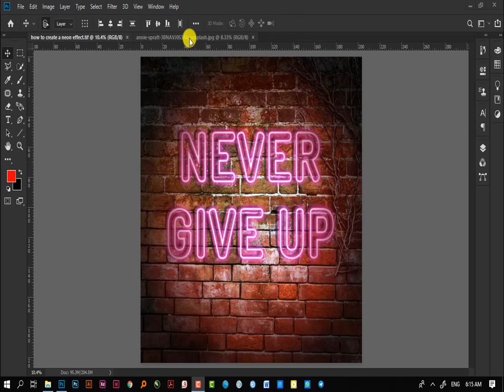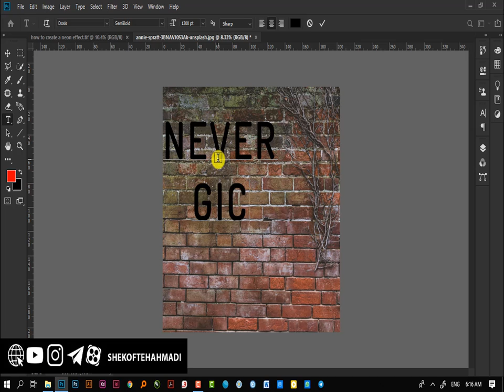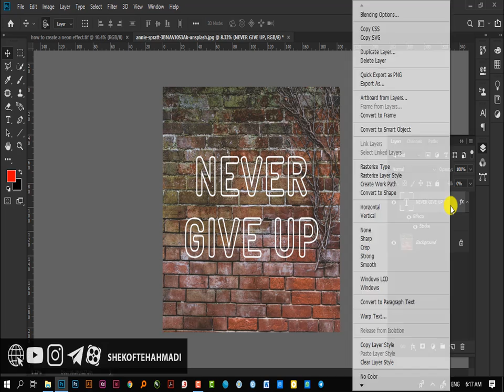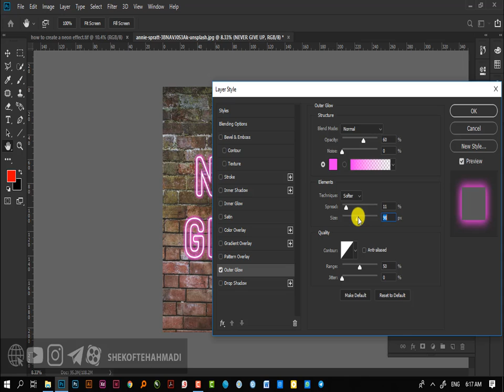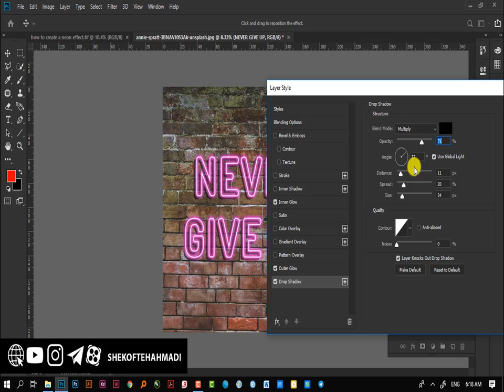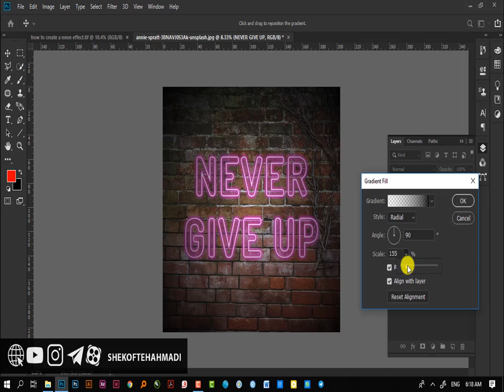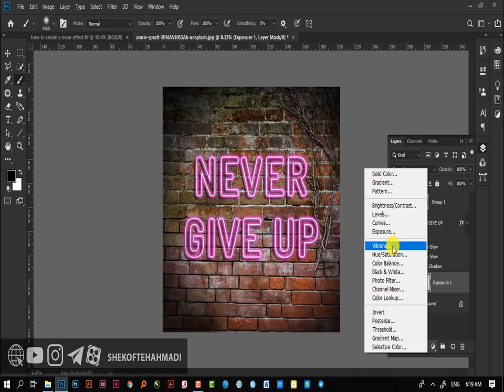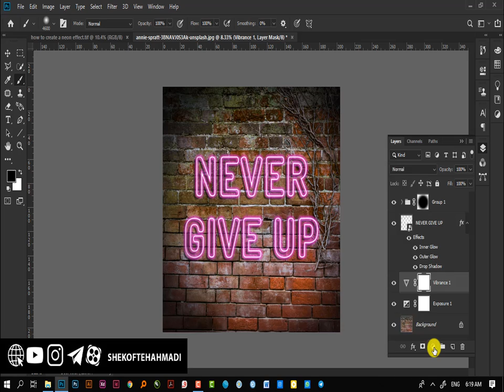how to create a neon effect in Photoshop cc